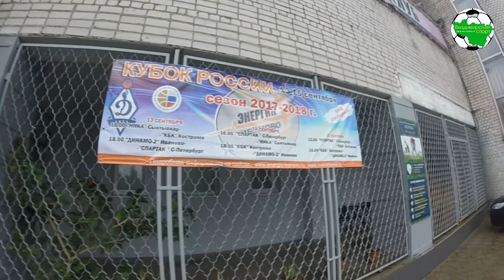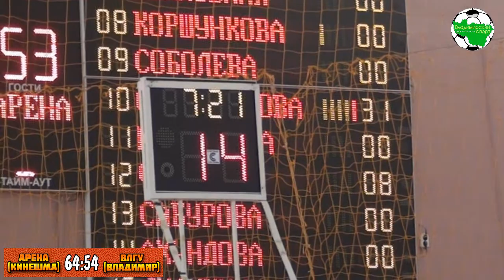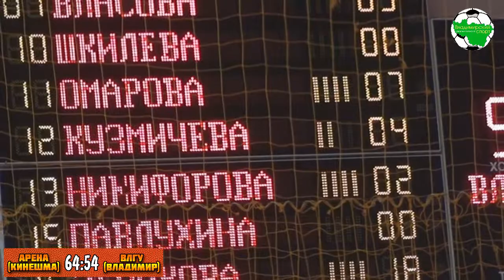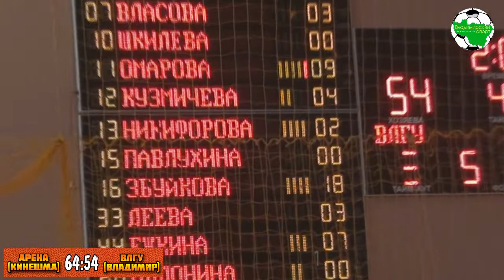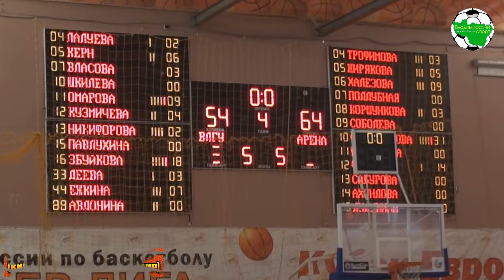Турнир Литвинова. Арена Кинешма - ВлГУ Владимир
24-ый традиционный турнир женских команд по баскетболу памяти тренера К.Литвинова

г. Иваново, СК "Энергия"